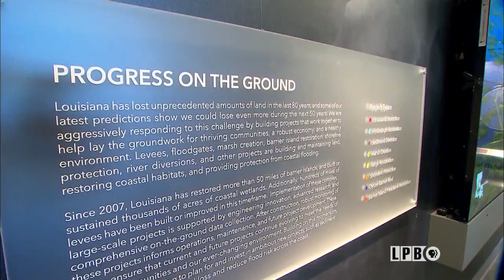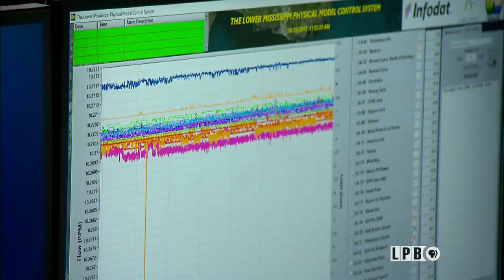Louisiana’s Response to Climate Change Risks | Sinking Cities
WWNO’s coastal reporter Travis Lux speaks with Coastal Protection & Restoration Authority Director Bren Haase about how the state is addressing coastal changes driven by a changing climate. LPB is partnering with public radio station WWNO as part of the "Sinking Cities" and "Peril and Promise" initiatives from PBS and WNET which tell stories of climate change around the world.

Major funding for Sinking Cities was provided by Dr. P. Roy Vagelos and Diana T. Vagelos with additional funding from Sue and Edgar Wachenheim III and The Marc Haas Foundation, as part of Peril and Promise. Additional funding for Peril and Promise is provided by Lise Strickler and Mark Gallogly. Sinking Cities was also supported by The Arthur Vining Davis Foundations  and Viewers Like You.